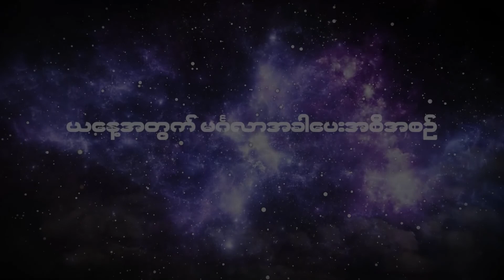၂၀၂၂ မေလ ၁၂ ရက်နေ့ ၇ ရက်သားသမီးများအတွက် ဗေဒင် မင်္ဂလာအခါပေးအစီအစဉ်